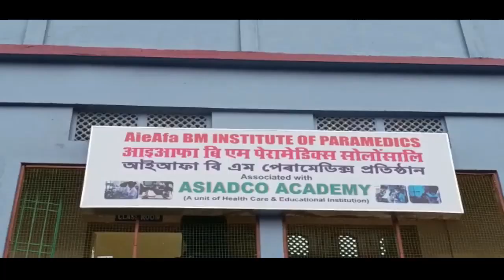तामुलपुरनि बरलियापार जौगाखां आफादआ देग्लायनि मेट्रिक आन्जादाव उथ्रिसारनाय फरायसाफोरखौ बरायदों